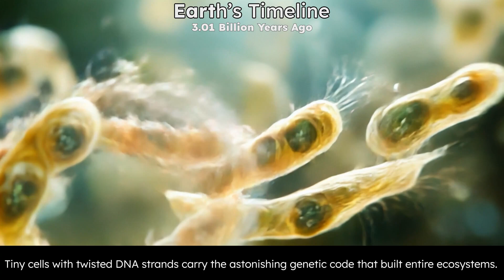ANCESTORS: 3-Minute Timelapse from Cell to Modern Human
Experience an extraordinary visual journey through billions of years in this captivating 3-minute timelapse that traces the epic evolutionary story from a single cell to modern human life. This film takes you on a seamless exploration of life’s transformation, revealing how the simplest beginnings evolved into the complex tapestry of existence we see today. From the mysterious, murky depths of early Earth’s primordial oceans to the brilliance of modern civilization, every second is a window into a time when nature’s creativity knew no bounds.

CHAPTERS:
00:00 Early Protocell
00:10 Single Cell with Coiled DNA
00:18 Filamentous Photosynthetic Cell
00:28 Advanced Cell with Nucleus
00:44 Tiny Flagellated Organism
00:58 Flat Sheet of Cells
01:07 Soft Oval Sea Creature
01:20 Slender Worm-Like Creature
01:29 Jawless Fish with Camera Eyes
01:33 Heavily Armored Fish with Jaws
01:50 Flattened-Headed Creature with Sturdy Forelimbs
02:08 Amphibious Tetrapod
02:22 Early Reptile-Like Vertebrate with Fur
02:34 Small Primate Group
02:54 Ape-like primates
03:03 Lucy
03:16 Early Homo Sapiens
03: 25 Homo Sapiens
03:31 Modern Human

The journey begins in the ancient seas where the very first protocells emerged. In a world of swirling organic compounds and dim, ambient light, these tiny, self-replicating structures sparked the process of life. Here, the delicate balance of chemical reactions set the stage for evolution, as simple molecules combined to form the basic units of existence. The imagery is intimate and raw, inviting you to marvel at the unassuming origins that would eventually give rise to all living things.

As time unfolds, we encounter the rise of prokaryotic cells—single-celled organisms that carried the blueprint of life in their double helix of genetic material. Floating in nutrient-rich waters, these early life forms exemplify the beauty of simplicity. Their quiet persistence and remarkable ability to adapt laid the groundwork for more complex structures. The film’s visuals capture the elegance of these microscopic beings, emphasizing the profound impact of even the most basic forms of life.

Soon, the narrative shifts to the vibrant world of cyanobacteria, pioneers that harnessed the power of sunlight through photosynthesis. Bathed in golden hues, these ancient organisms filled the oceans with oxygen, transforming the Earth’s atmosphere and setting off a chain reaction that would alter the course of evolution. The gentle ascent of oxygen bubbles against a sunlit backdrop is both mesmerizing and symbolic—a quiet revolution that redefined the planet’s future.

Moving forward, the film delves into the era of eukaryotic cells. With the development of internal organelles and the advent of sexual reproduction, these cells represent a leap in complexity. Intricate details reveal the inner workings of these more advanced structures as they divide and evolve. Each close-up shot is a celebration of life’s ingenuity, showing how the once simple cellular forms gradually gave way to organisms capable of forming tissues and organs.

The evolution continues as cells come together to form the first multicellular organisms. What begins as a modest gathering of cells soon transforms into a coordinated, living structure that paves the way for an explosion of biological diversity. This segment of the timelapse is a vivid reminder that even the most monumental changes in nature are built on countless, incremental steps. The story is told with clarity and warmth, making complex science feel accessible and inspiring.

Throughout the film, the themes of resilience, adaptation, and continuity are ever-present. The narrative is enriched with gentle, reflective language that emphasizes the interconnectedness of all life. Keywords such as evolution, cellular complexity, photosynthesis, and natural heritage are woven into the story, enhancing both its scientific and emotional appeal. The casual tone ensures that viewers—whether science enthusiasts or the merely curious—can appreciate the timeless beauty of nature’s grand experiment.

As the timelapse nears its end, the focus shifts to the emergence of modern human traits. The slow, steady progression from primitive multicellular life to the sophisticated beings of today is portrayed as a natural, inevitable process. In these final moments, the film invites you to consider your own place in the vast continuum of evolution. Every frame is a tribute to the relentless, creative force of nature—a force that has sculpted life on Earth over billions of years.

Immerse yourself in this stunning evolutionary tale. Let the gentle flow of time remind you that every living thing, from the tiniest cell to the modern human, is part of a vast, interconnected story. This timelapse is not just a film—it is a quiet celebration of life’s enduring spirit and the remarkable journey that continues to unfold with every heartbeat.